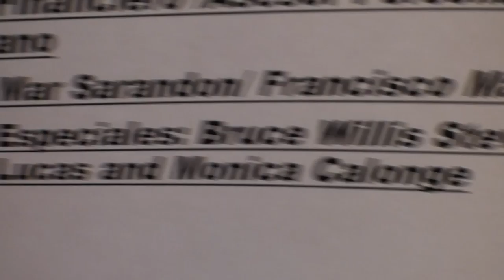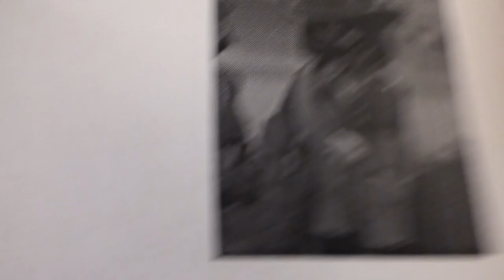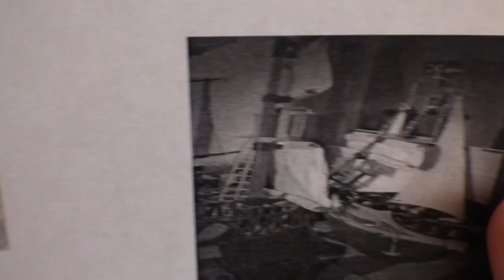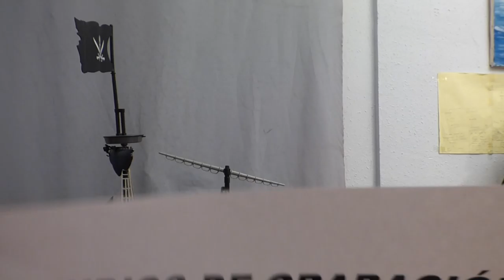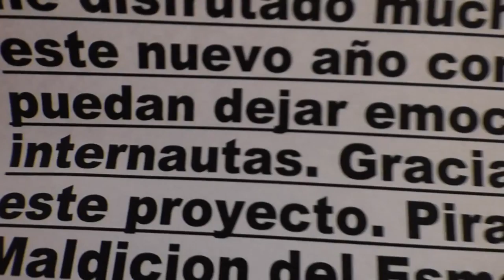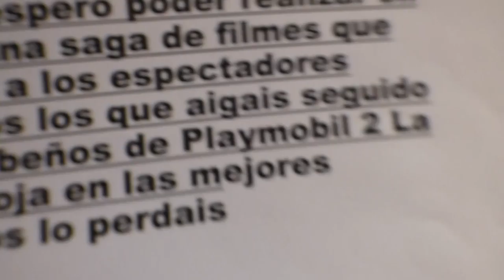Toma 1 del Anuncio de Pirataas Caribeños de Playmobil 2 La Maldicion del Esmeralda Roja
Por problemas tecnicos auditivos he pensado como director del filme realizar un doble anuncio con el mismo argumentoe imagen para poder mejorarlo. En esta ocasion intentamos tanbien crear vida a traves del playmobil, lo que pasa es que este no es un video oficial y por esa razon hemos tenido en general esta idea